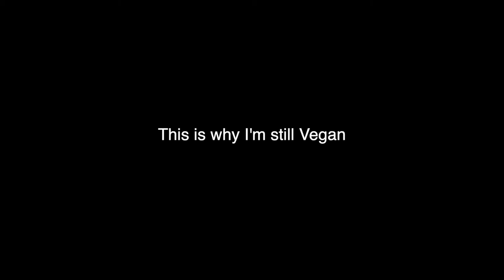Why I'm Still Vegan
This is why we go vegan.Don't forget.